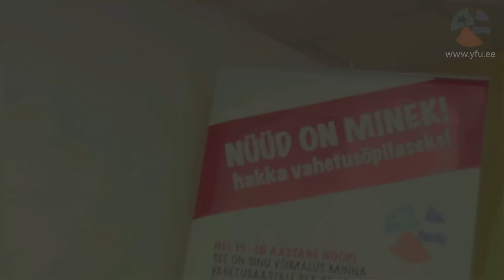YFU - Liina Vahteriga tänavatantsukultuuri avastama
YFU STIPENDIUMIGA MAAILMA AVASTAMA?
LIINA VAHTERIGA TÄNAVATANTSUKULTUURI UURIMA?